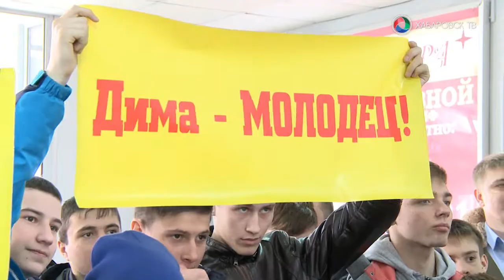Новый фронтмен бокса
Дмитрий Нестеров готов стать лицом бокса Хабаровского края. Подробнее о бронзовом призёре первенства Европы - в программе «Хабаровск спортивный». В материале возможно упоминание платформ корпорации Meta (запрещена на территории Российской Федерации)